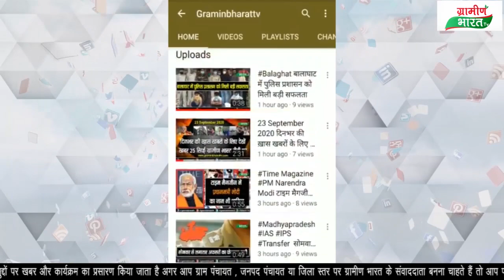गौ सेवा आयोग के अध्यक्ष डॉ महंत रामसुंदर दास महाराज पहुंचे पामगढ़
शोक कुल परिवार को सांत्वना देने के लिए पहुंचे
पामगढ़ पहुंच के परिवार को दिया हौसला